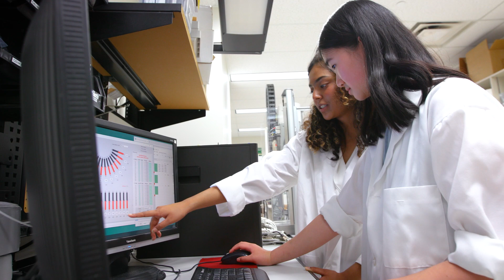Get to know WISEST!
We have a long history of doing what we do. We've been around since 1982! Here at WISEST (Women in Scholarship, Engineering, Science and Technology), we promote justice, equity, diversity, and inclusion in science, technology, engineering and math (STEM).  Our mandate is “advancing diversity while encouraging women in STEM” with the goal of shifting the narrative around who can thrive in STEM.  Learn more about what we do by watching this video!